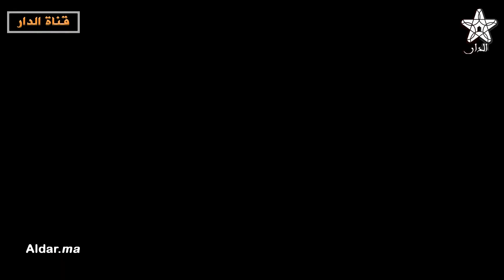بلحداد يقدم قراءة في الخطاب الملكي السامي بمناسبة ذكرى المسيرة الخضراء